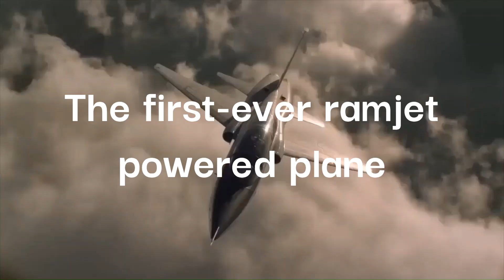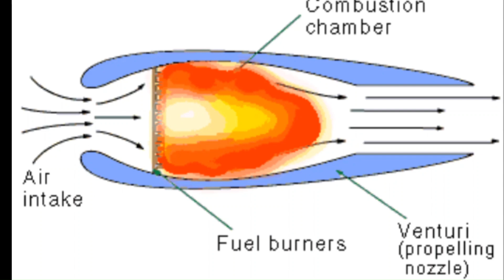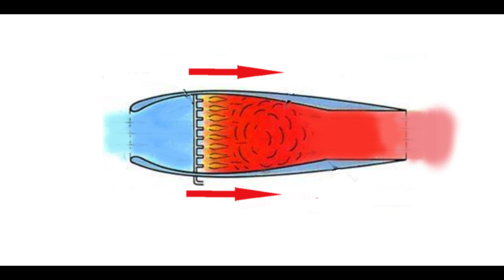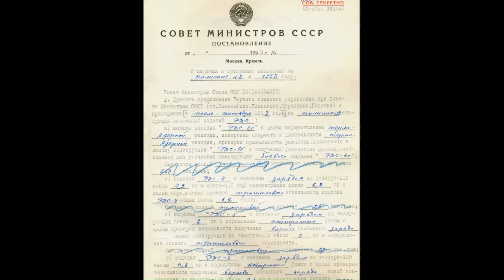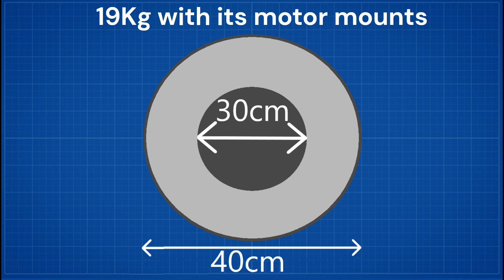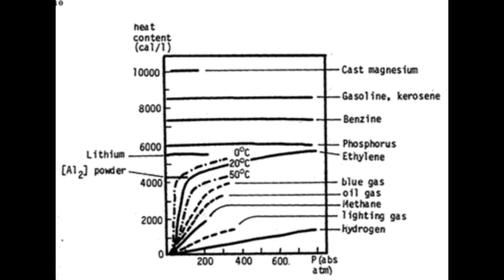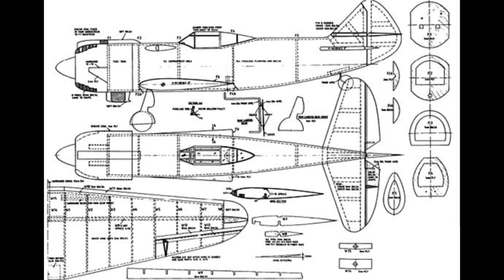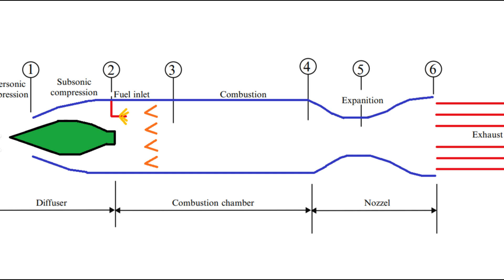Soviet biplane with jet engine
Few months after the first-ever flight of a jet powered plane in Germany, the Soviets achieved the first flight of a ramjet powered plane. The I-15bis DM-2 Indeed, this forgotten page of the History of aviation marked the first step in aviation of the most powerful kind of engine. If it had not as much resounding as the He-178, it is because its performances were not that impressive. Only 22km/h were added to its maximum speed? However, it was a such promising technology that its development even continued during the Second Word War despite Soviet ressources being extremely low and focused on what could immediately save the USSR from Germany. This technology will later gain in power to point of being the used by one the greatest technological achievement of one its developer but also of the whole Soviet Union, namely Sergueï Korolev who send the Communist flag into space! So is one of the key point of this astonishing adventure.

Soundtrack :
World of Warplanes OST - Eastern Front - Will Endeavour
World of Warplanes Music - National Park
World of Warplanes 2.0 Soundtrack - 24 (Hangar theme 3)